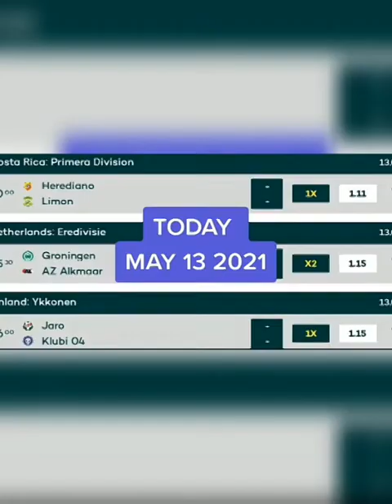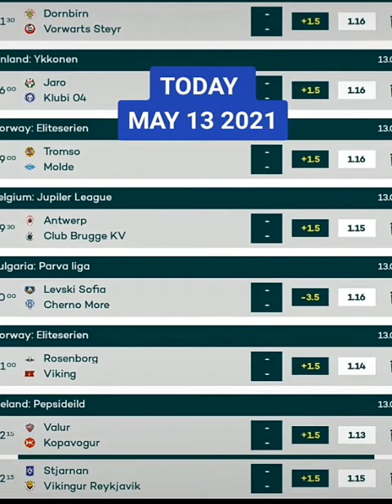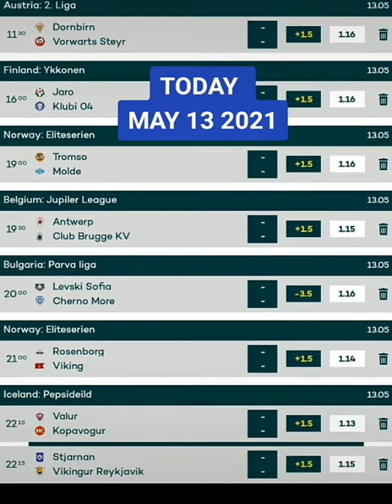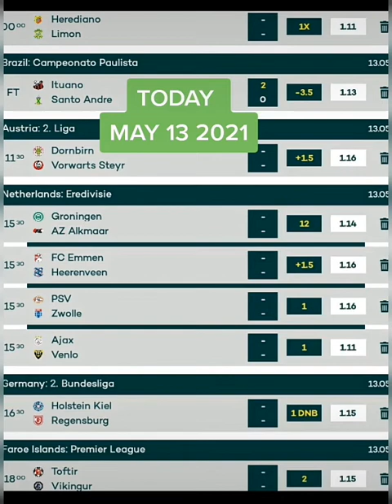MAY 13 2021 VIP BETTING TIPS FOOTBALL BETTING TIPS FIXED MATCHE TIPSTER SURE BETTING TIPS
MAY 13 2021